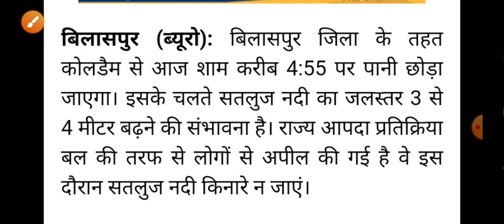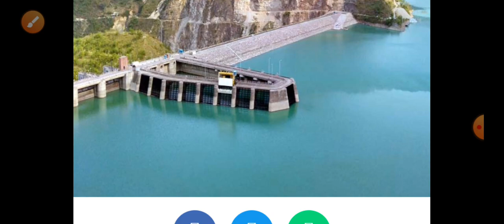हिमाचल में अलर्ट जारी लोगों को चेतावनी Himachal Pradesh Breaking News